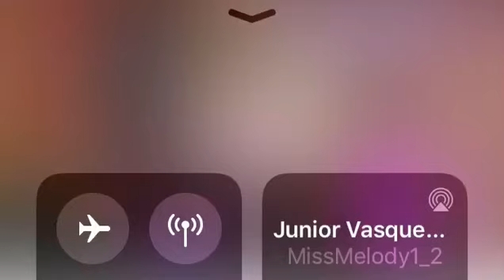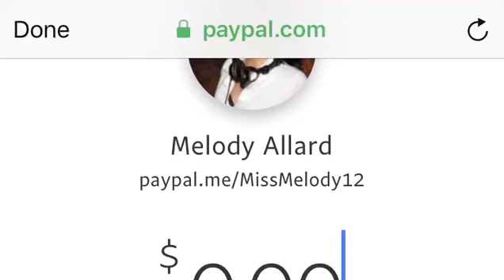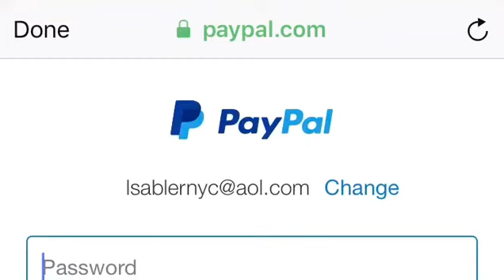Miss Melody - Junior Tribute Set Pt. 1/3 (9/4/2020)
Miss Melody - Junior Tribute Set (9/4/2020)